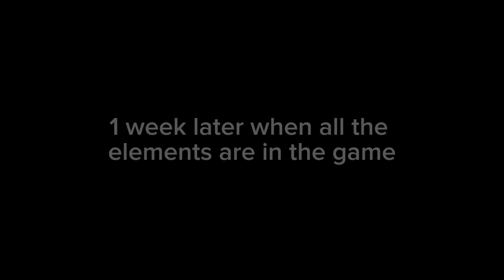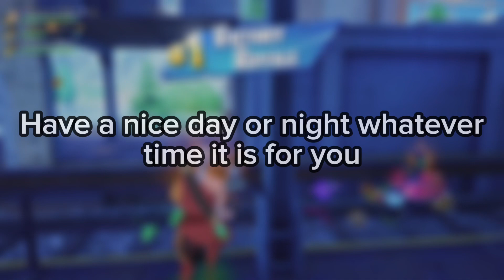Becoming The Avatar by Any Means Necessary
Hope you enjoyed the video it was really fun to make. I’m sorry that I don’t post often I just have school and other activities I do. I still try to post when I can.